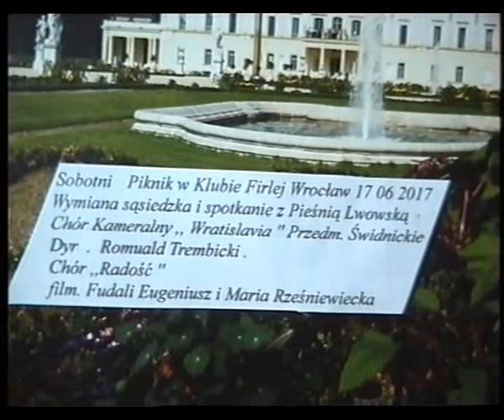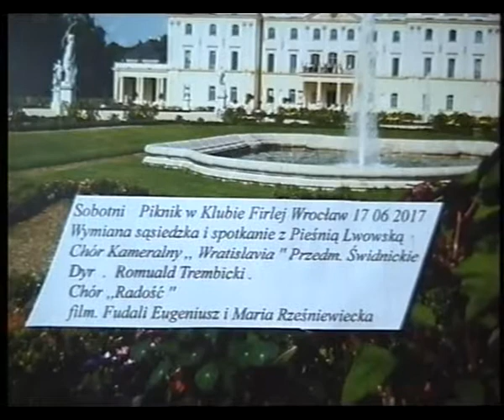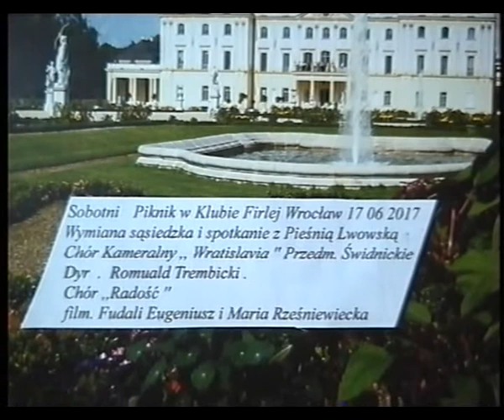Wrocław ,,FIRLEJ ''Klub 17 06 2017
Sobota z Pieśnią Lwowską w klubie ,,FIRLEJ'' śpiewa Chór ,,Kameralny Przedmieście Świdnickie ,,Wratislavia ''  i Chór ,, RADOŚĆ'' Śląskiego Okręgu Wojskowego
  fil. Eugeniusz Fudali i Maria Rześniewiecka . 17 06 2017  Wrocław .